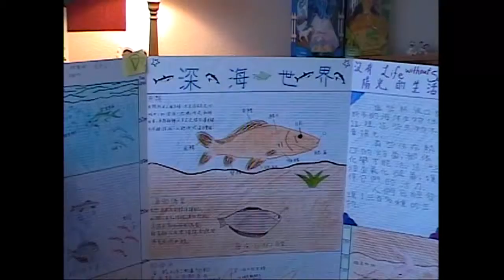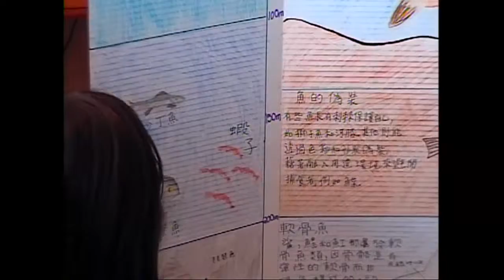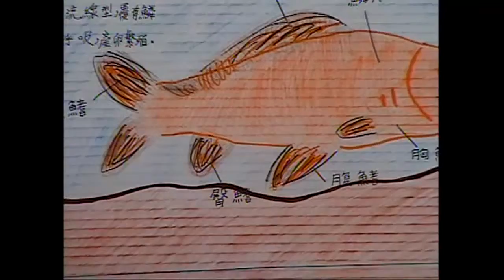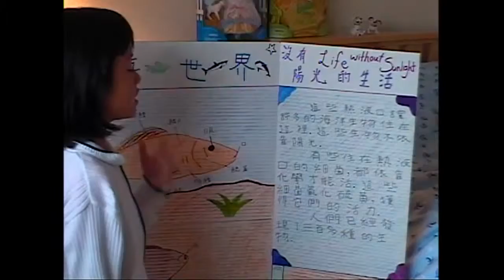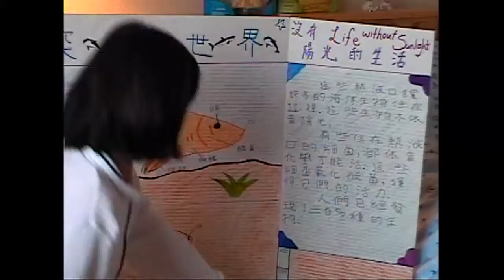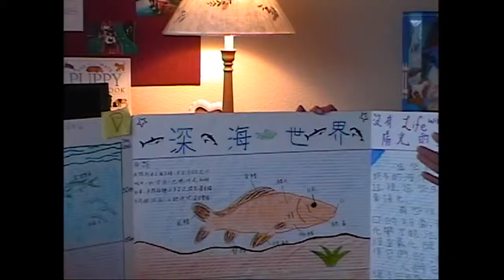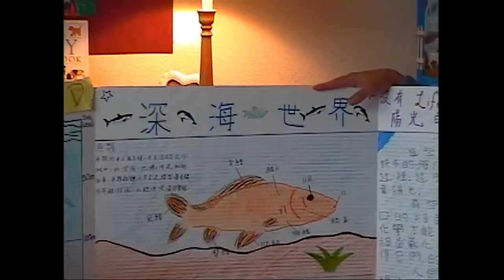2000 郁涵做海報